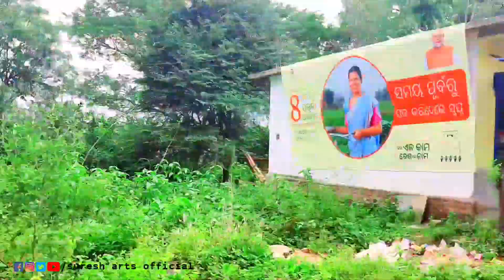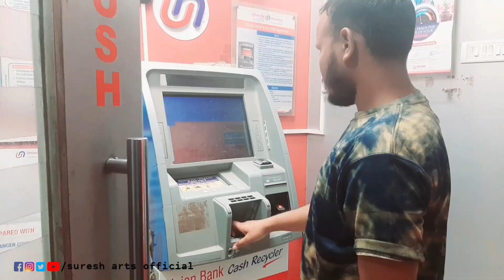Nabarangpur vlog video.